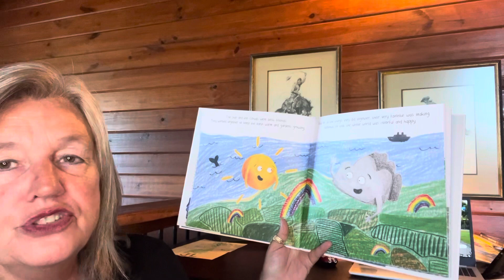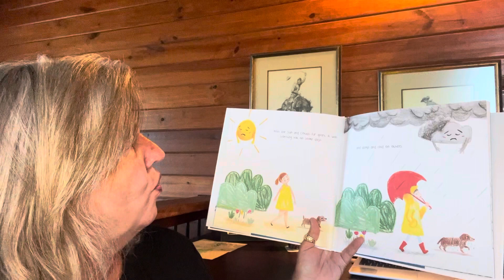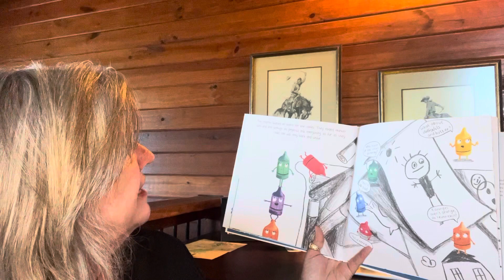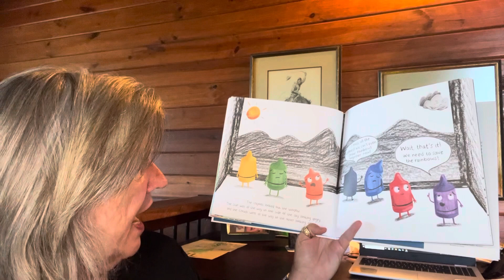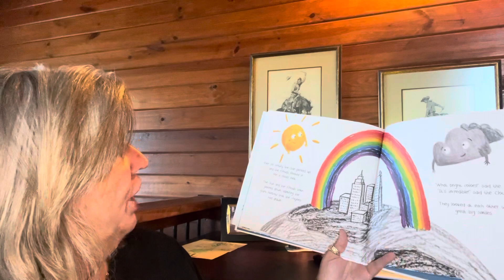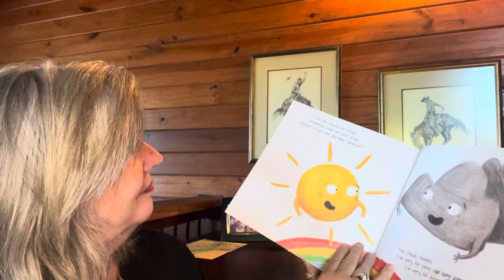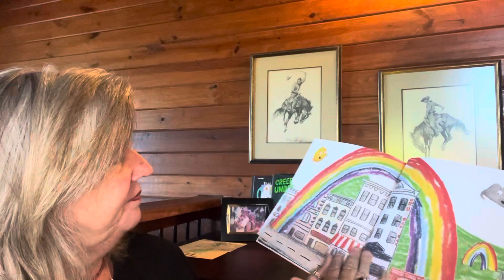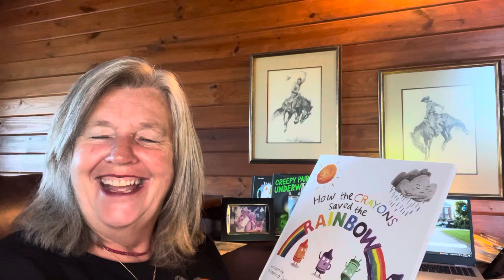How the Crayons Saved the Rainbow level 3.1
By:  Monica Sweeney
readaloud by